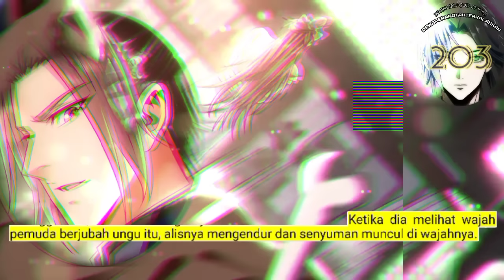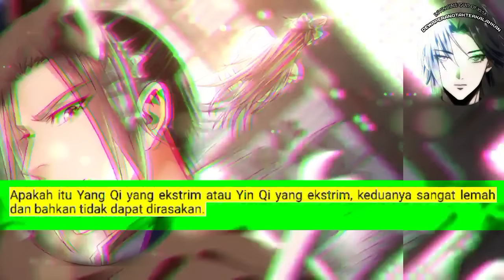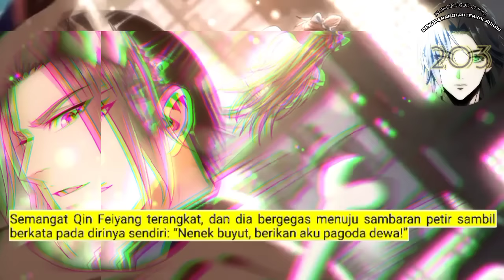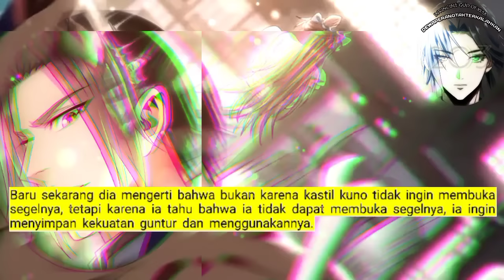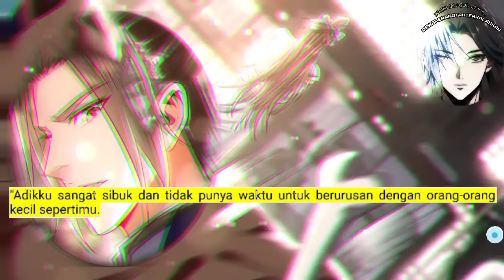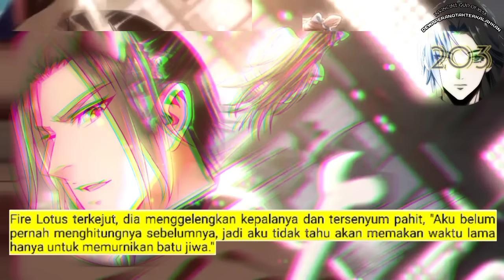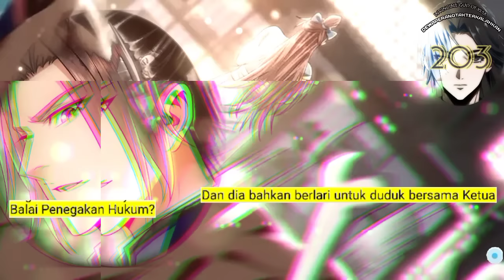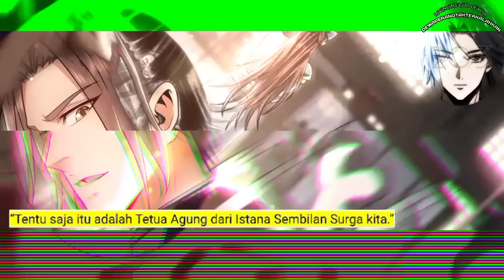Dewa Perang Tak Terkalahkan season 203